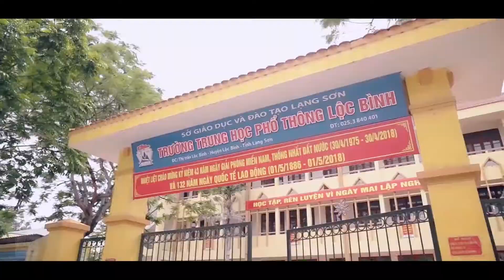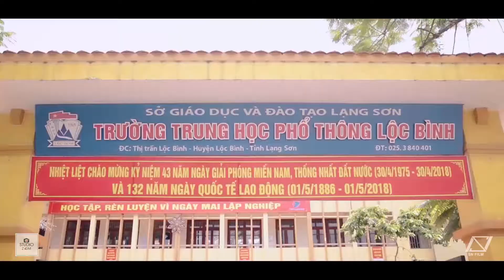KỶ YẾU LỚP 12D1 TTHPT Lộc Bình - LẠNG SƠN 2018 (SN FILM & ZOOM STUDIO)